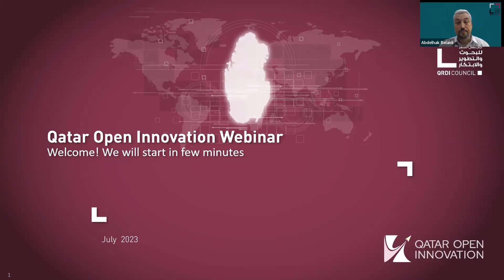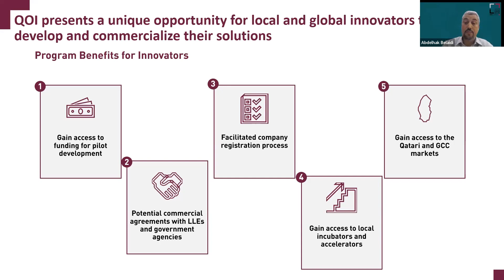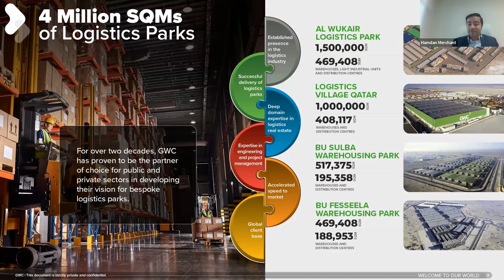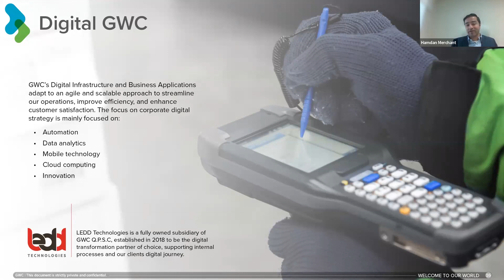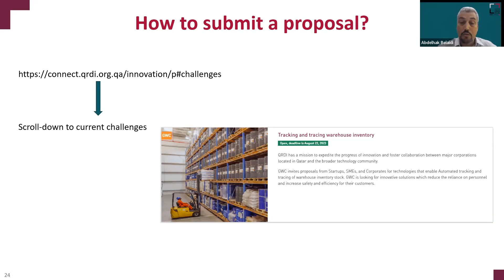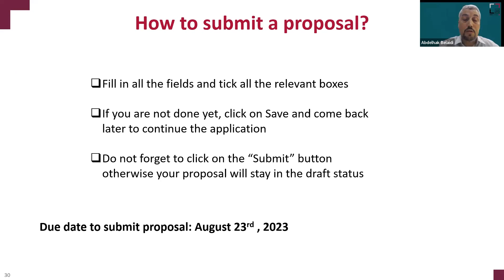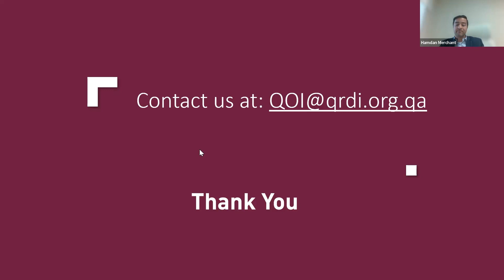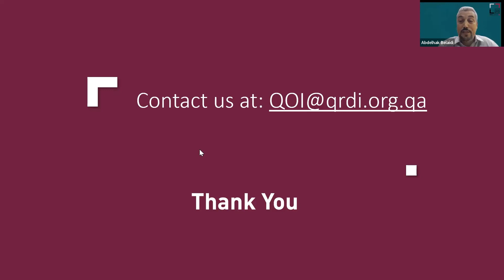QOI Webinar: QRDI Council and GWC (Tracking and Tracing Warehouse Inventory)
This Qatar Open Innovation Webinar by QRDI Council and GWC Logistics introduces and explains the two entities' new joint innovation opportunity. To apply, go to the QRDI Portal